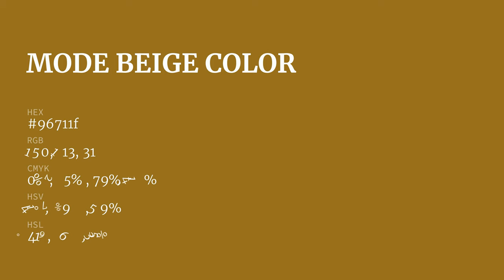Mode Beige color 96711f hex color - Yellow color - Cool color 96711f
What color is Mode Beige ? 96711f hex color - Yellow color - Cool color 96711f

Hex 96711f Color Code is also known as Mode Beige color.